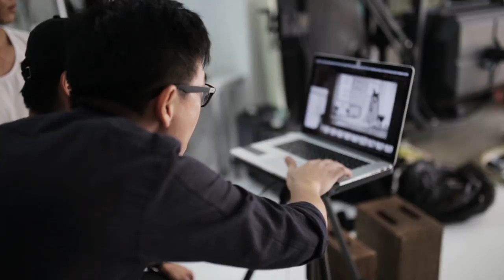LA VIE EST UNE FLEUR | A Surprise Proposal BTS Video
Go behind the scenes at our June 2017 Fashion Editorial “La Vie Est Une Fleur”. The highlight of the video, and of shoot day, is the wedding proposal the photographer, Brendan, had in store for the model, Du Zhen. Watch it unfold at the 2:11 mark! See the results of this beautiful wedding present on our fashion

Photography: Brendan Zhang
Assisted by: Vincent Ng and Mun Kong
Set Designer: Tan Yang Er
Styling: Randolph Tan
Makeup : Keith Bryant Lee using Laneige
Hair : Ash Loi using LaBioesthetic
Flowers: Mirage Flowers
Model : Du Zhen / UPFRONT

Music track playing in the background during proposal: Nothing Like You and I by The Perishers